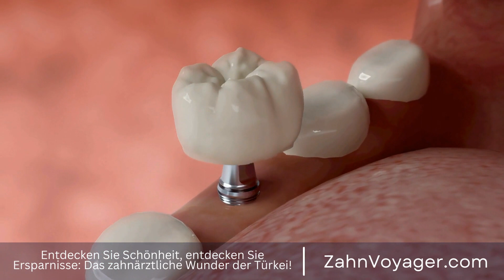Die Lösung für teure Zahnbehandlungen? Wie Sie Ihre Zahngesundheit auf günstige Weise erhalten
Einführung

Zahnbehandlungen können in vielen Ländern extrem teuer sein, insbesondere in Ländern wie den USA, Großbritannien und anderen westlichen Ländern. Viele Menschen suchen daher nach günstigeren Alternativen, um ihre Zahngesundheit zu erhalten. Die Türkei hat sich in den letzten Jahren als eines der Top-Reiseziele für erschwingliche und qualitativ hochwertige Zahnbehandlungen etabliert. In diesem Video werden wir näher darauf eingehen, warum die Türkei Ihr Schlüssel zu erschwinglicher Zahnpflege sein könnte. Zahnbehandlungen, teuer, Länder, günstigere Alternativen, Zahngesundheit, USA, Großbritannien,